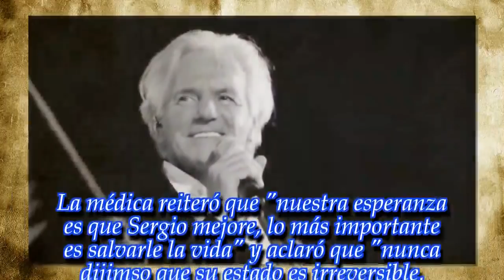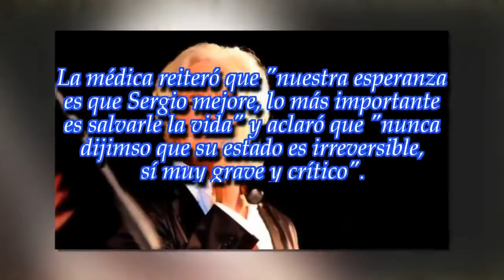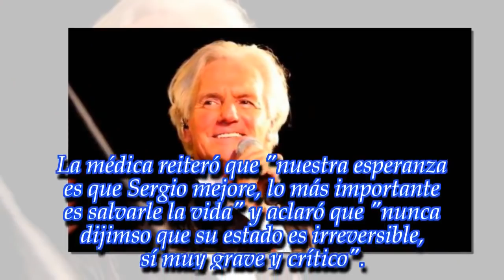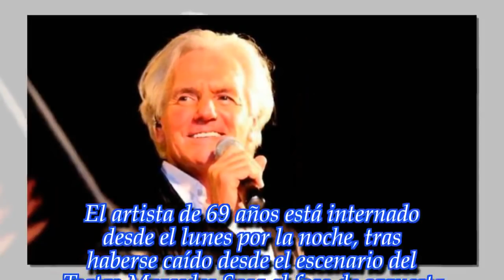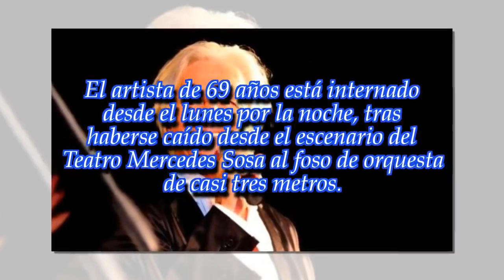Hermano de Sergio Denis: "Le hablamos y oye, el cerebro está funcionando"